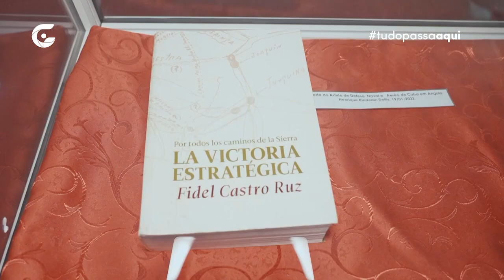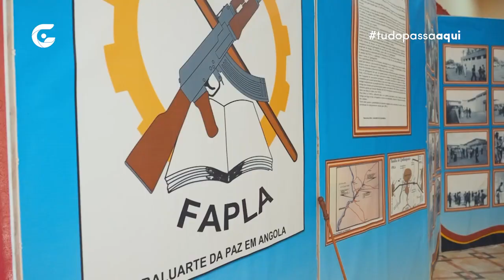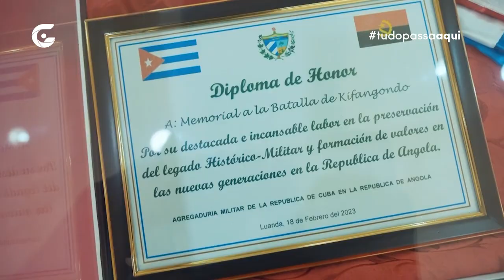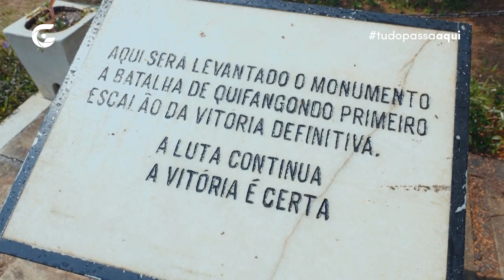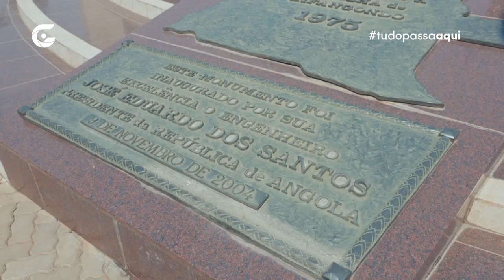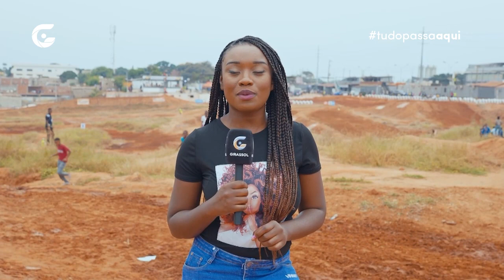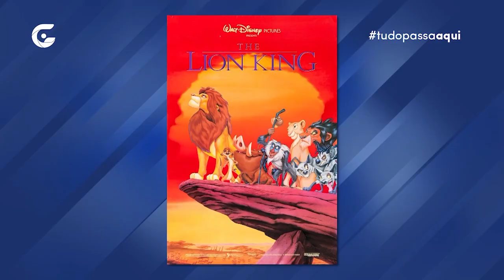Tudo Passa Aqui (16.07.23)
Conversa com a estilista Lu Sanda, conselhos de Azul Fénix para lidar com relacionamentos tóxicos, aventuras de motocross e as belezas da Província do Bengo.
Esses são alguns dos destaques da edição de 19 de Julho de 2023 do “Tudo Passa Aqui”, programa da TV Girassol que combina entretenimento, celebridades, cobertura de eventos culturais e outras histórias de interesse do público.
O Tudo Passa Aqui é exibido aos domingos, às 18h, na Girassol TV (20 na Zap e 54 na TV Cabo).
Somos um hub de comunicação que nasceu da vontade de angolanos de fazer mais por Angola. Somos uma central de produção e distribuição de conteúdos.
00:00:00 Abertura
00:01:54 Programa Completo
01:12:48 Encerramento